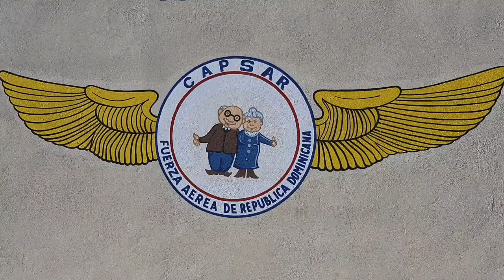Inicio Celebración Día de los Padres Militares Retirados FARD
Inicio de la Celebración del Día de los Padres a nuestros miembros de la institución en la honrosa posición del retiro quiénes sirvieron a la Patria de manera decorosa y honorable.